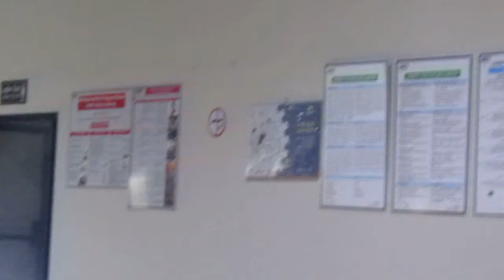Fogging Service Done by-Tiger Pest Control Co-01725286527. 01977286527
Pest Control Video-Tiger Pest Control Co-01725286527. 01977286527